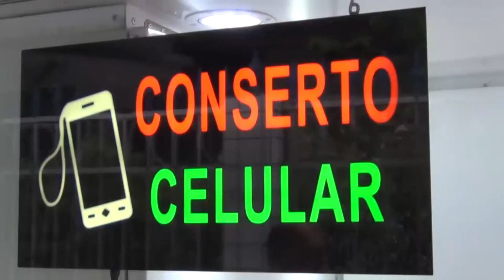Baixada Esporte - 30/11/20